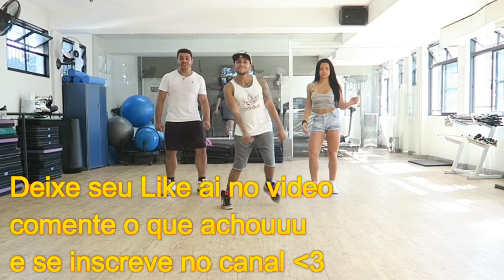Se Eu Mandar - Lexa COREOGRAFIA OFICIAL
Coreografia: OFICIAL com adaptações - Johnny D. Ferraz
Lexa - Se Eu Mandar
Preparei esse trabalho com todo carinho e amor pra vocês, espero que gostem... esse canal é nosso!
Que tal sermos amigos fora do youtube também??? heheh

É isso ai... até o próximo video!